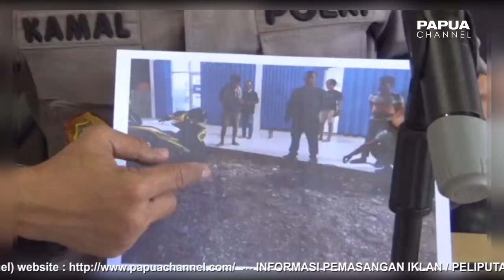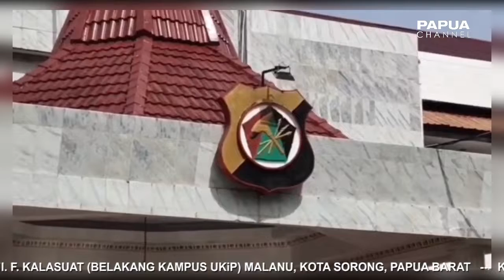ANGGOTA POLRI TEWAS DITEMBAK OTK DI YAHUKIMO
Anggota Polres Yahukimo, Brigpol Muhammad Yushdar ditembak orang tak dikenal saat hendak bertransaksi di bank BRI Dekai, Papua Pegunungan, Selasa malam(29/11/22).